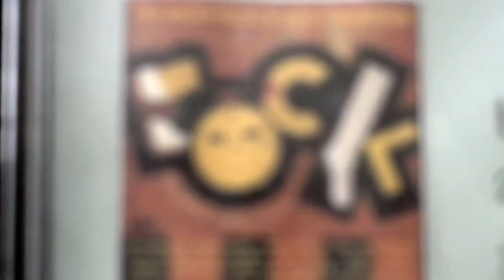CD Cut: The Enchanters: Wait a Minute Baby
The band hails from the "Motor City", Detroit. This rockin' slice of doo wop was issued on the Coral label in 1956. It can be found on the flip of their ballad "True Love Gone (Please Come Home". An unassuming "Killer B" that packs quite a wallop! From the 2 CD set "Rock Around the Clock: The Decca Rock 'n' Roll Collection".